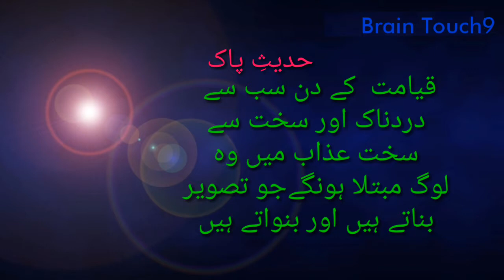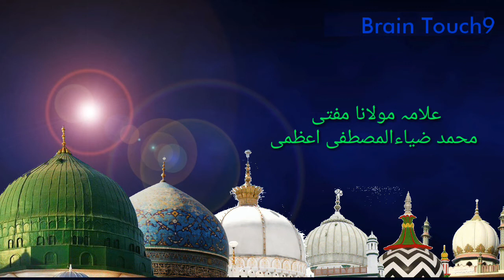Video aur Tasweer ka Mas ala.Allama Mufti Zia ul Mustafa Qadri//latest updates 2018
1 Allama Moulana Mufti Zia ul Mustafa qadri ka video aur Tasweer ke mas ale per bayan.

2 Graphics and Designed by MB Graphics